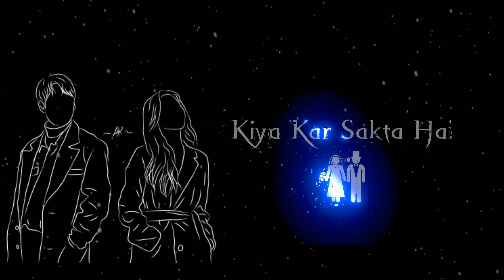🥀 Kaun Hai Woh Duniya Mein JoTujhe Mujhse Badhkar Chahne Laga || New Black Screen WhatsApp Status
Kaun Hai Woh Duniya Mein Jo
Tujhe Mujhse Badhkar Chahne Laga
Jiske Liye Tu Haath Mera
Ek Pal Mein Chhod Ke Jaane Laga

Tu Soch Samajh Kar Chaho Use
Ek Din Mujhse Milwao Use
Main Bhi Toh Dekhun
Pyar Mein Woh Kya Kar Sakta Hai

Kya Woh Jo Bhi Kehta Hai
Woh Sach Mein Kar Sakta Hai
Kya Meri Tarah Woh Tujh Par
Hasske Mar Sakta Hai

Bahut Fark Hota Hai
Yoon Saath Muskurane Mein
Haath Thamne Mein Aur
Zindagi Beetane Mein

Jeene Marne Ki Baatein
Karke Bhool Jaate Hain
Kya Kisi Ka Jaaye Jhoothe
Khwaab Sa Dikhane Mein

Tum Galiyon Mein Apni Bulao Zara
Mere Jitne Kaante Bichhao Zara
Bina Uff Kiye Kya Inpe
Woh Bhi Guzar Sakta Hai

Ab Yaad Rakhega Kaun Kise
Yeh Waqt Ko Tai Kar Lene De
Karde Khushiyon Ki Baarish Uss Par
Aankh Mujhe Bhar Lene De

Na Shor Hua Aawaz Hui
Jab Jab Dil Sacha Toota Hai
Puchho Sabse Se Sabko Apne
Chahne Walon Ne Loota Hai

Na Aas Rahe Na Saans Rahe
Hum Bhi Patthar Ho Jayenge
Tum Ho Jayoge Gairon Ke
Hum Toh Khud Ke Hi Na Ho Payenge
Ho Payenge

Teri Dhadkanon Ke Jariye
Main Bhi Toh Dhadakti Hoon
Tujhe Kaise Dil Se Mere
Door Kar Sakti Hoon

Jaisi Bhi Raahein Chahe
Haan Main Chal Sakti Hoon
Tujhe Dekh Kar Jeeti Hoon
Tujhpe Mar Sakti Hoon